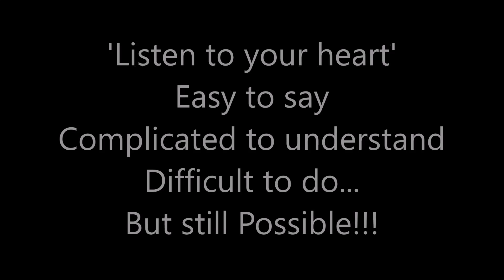स्पर्धापरिक्षा -(SPARDHA PARIKSHA) Motivational Short Movie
know your self & choose your own path
watch this short film for motivation
this movie is dedicated to those people who have chosen their career without knowing their own strength.